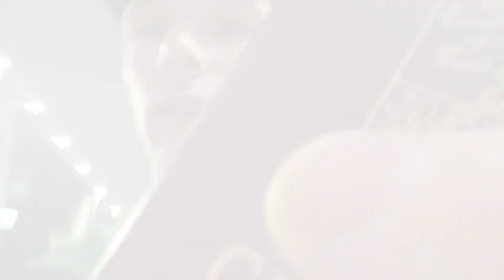EGYPT Výlet s Terezkou za mořem.. Děkuji moc Tery..